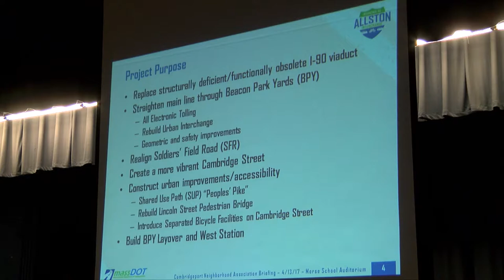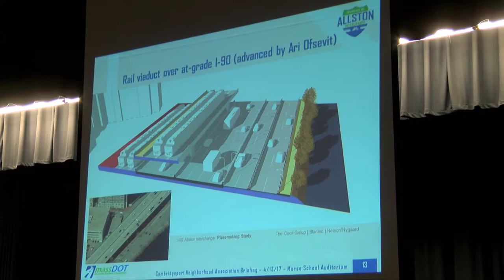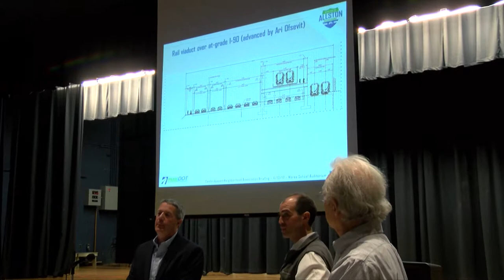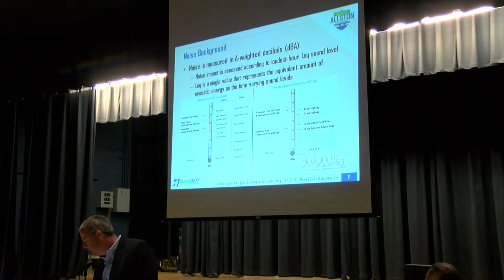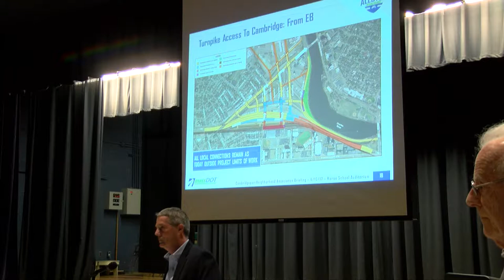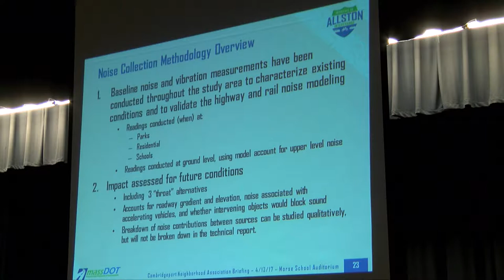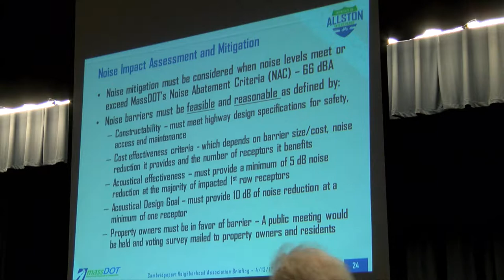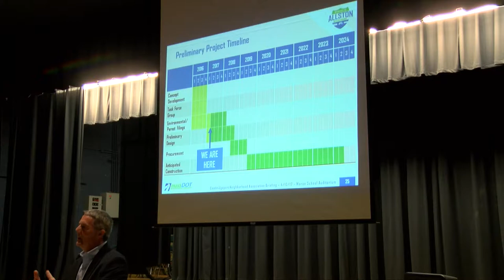Citywide Meeting Re: I-90 Renovations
On Thursday, April 13, 2017, Cambridge’s I-90 Committee hosted a City-wide public meeting about the realignment of I-90, just across the river in Allston, slated to begin in 2019. This $460+ million, 5-year project has the potential to dramatically improve the lives of Allston, Brighton and Cambridge residents. The talk was filmed by Rock Louis.